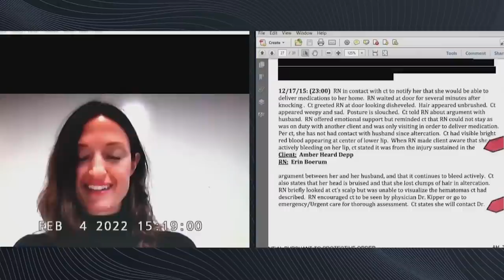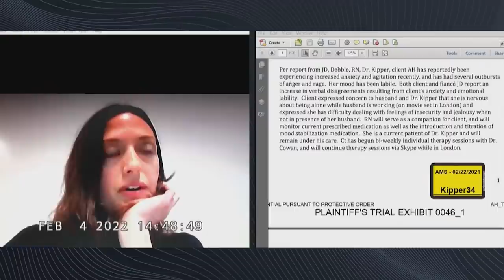Doctor SHOWS That Amber Heard's Injuries Were Never Real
Amber Heard’s former nurse , have been on display during today's trial and it has come to people's attention that the nurse never saw any visible marks on Amber that would indicate that Depp had hit her.